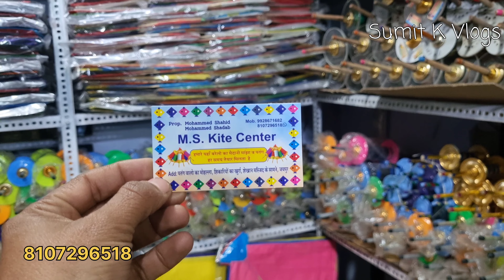Rajasthan Biggest Kite Market | हांडीपुरा जयपुर | मैदानी पतंग और माँझे | Sumit K Vlogs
At Cheapest Price in Wholesale & Retail
In This Palace You Will Get All Kinds Of

At Reasonable Price

So
     I Hope You Guys Like This Video  If Yes Then Please

Owner - Mohammed Shahid
Address - Jagnnath Shah Ka Rasta Handipura Ramganj Jaipur Rajasthan